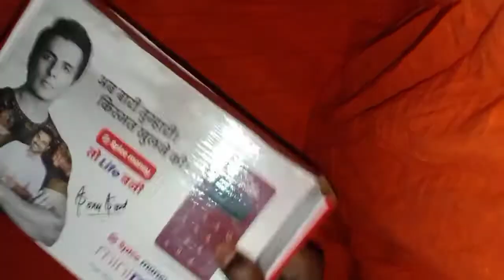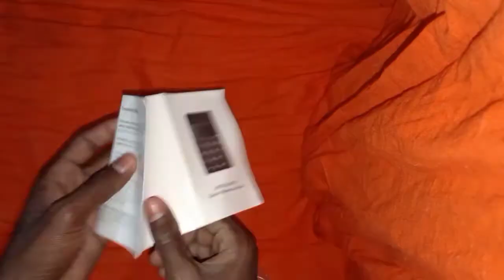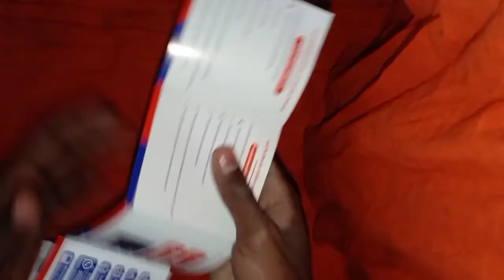Spice money mini Atm Unboxing